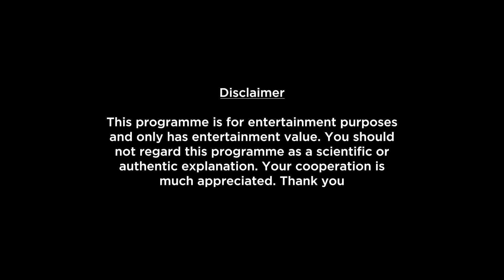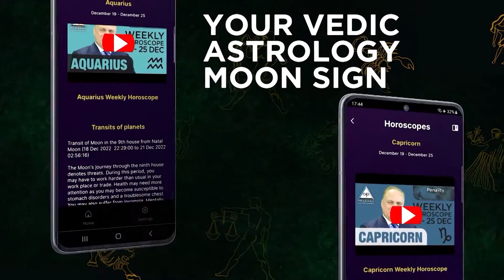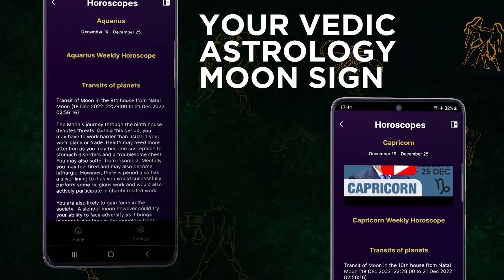Gemini Weekly Horoscope Video For 4th September 2023 | Preview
Here is your 4th September Weekly Horoscope. In this video we will be covering your health, education, romance, relationship, career, job, profession and conclusion within this Weekly Forecast. Please note that this horoscope video is based on your Moon Sign and does not include Tasks, Precautions and Chanting.